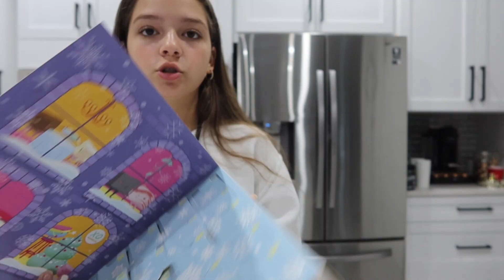LAST DAY OF SCHOOL | WRAPPING BOYFRIEND CHRISTMAS GIFT 🎁 | PACKING | VLOGMAS DAY 23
--link--
JOAH Perfect Complexion Eye Serum Concealer
Tshirt Tops Retro;
Bodysuit Jumpsuit
LANEIGE Lip Glowy Balm
Waisted Ski Pants
e.l.f. Holy Hydration!
Crop Top Long Sleeve
blue Crop Top Long Sleeve